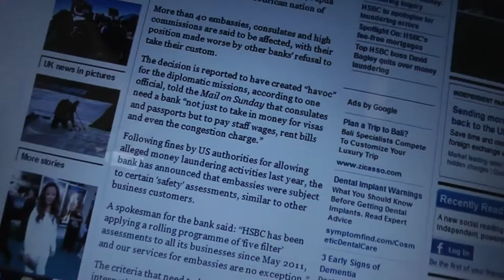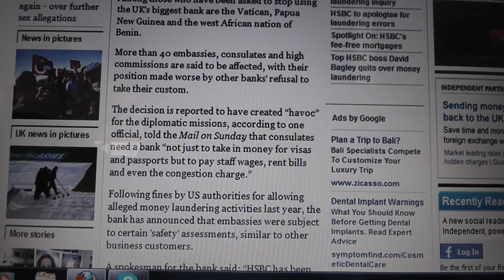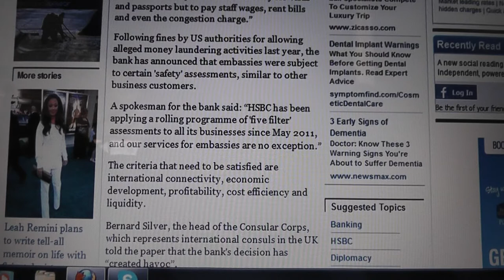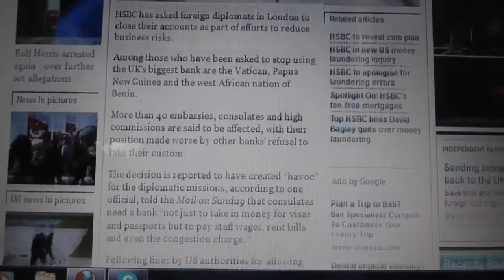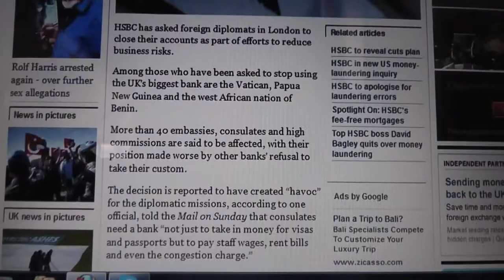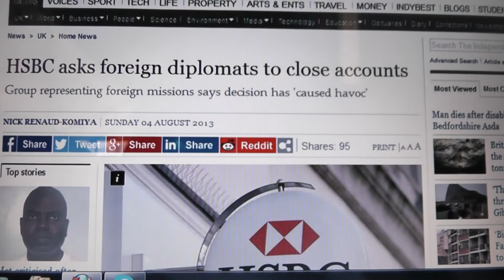HSBC asks foreign diplomats to close accounts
Peace Love and Truth always I love you all-It is time to let our Love Light Shine Linda